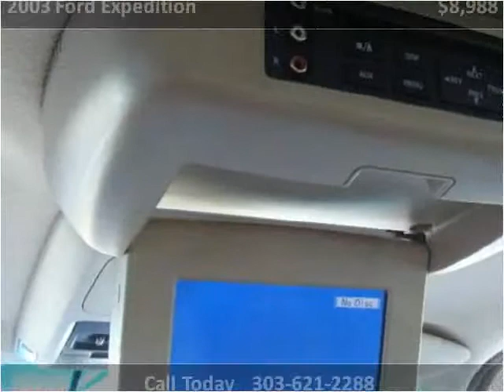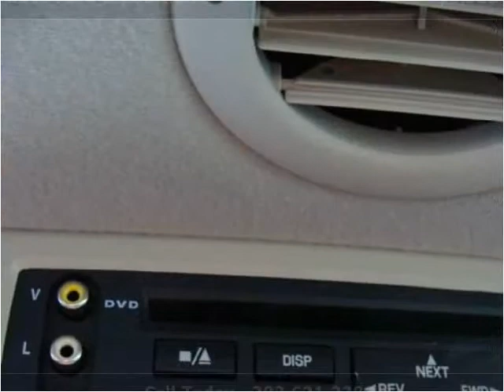2003 Ford Expedition Used Cars Englewood, Denver, Lakewood C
This 2003 Ford Expedition is available from Autos Unidos.